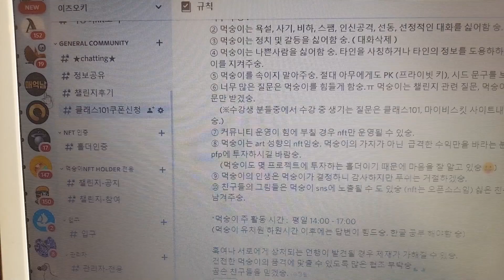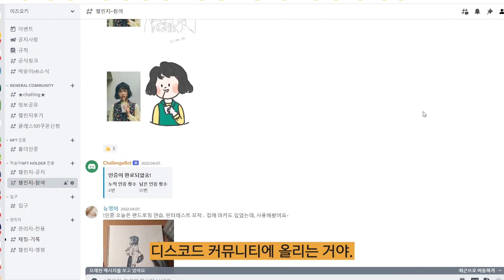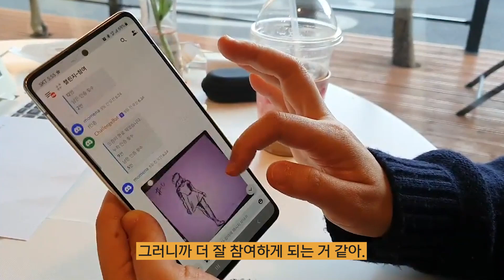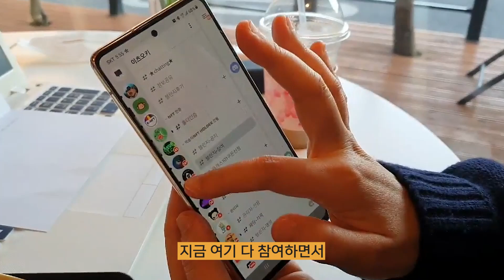[EP13] NFT 작가의 우당탕탕 커뮤니티 만들기 (그림챌린지 도전하실 분 모집!) [맛있는 드로잉 오미 L 꿈 찾기 프로젝트ㅣ아트ㅣ그림그리기ㅣ민팅ㅣ코인 ㅣ만드는 법 ]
안녕하세요. 오미입니다!
오랜만에 NFT 과정 영상 가지고 왔습니다.
지난 영상에서 NFT 커뮤니티 툴에 대해 고민했었는데요.
구독자 분들 의견참고해서 디스코드로 구축을 했고
이미 많은 분들께서 참여해 주시고 계세요!
열심히 참여해주시는 먹숭이 친구여러분 고맙숭 ♥

우선은 곰손, 비전공자분들이 모여서
매일 그림을 꾸준히 그려나가는 목적의 커뮤니티로 꾸렸습니다.
먹숭이도 잘하는 건 없지만 요식업이라는 꿈을 이뤄 나가는 것처럼
현생의 우리도 함께 발전해 나갔으면 합니다!

먹숭이와 함께 그림을 꾸준히 그려나가고 싶은 곰손 분들!
아직 참여못하셨다면 커뮤니티에 참여해서 함게 꿈을 이뤄나가 보세요!

00:00 NFT 작가 모임
00:48 디스코드 세팅
02:08 커뮤니티 결과는?

[MUSIC]
*모든 음원은 라이센스를 구매한 음원입니다